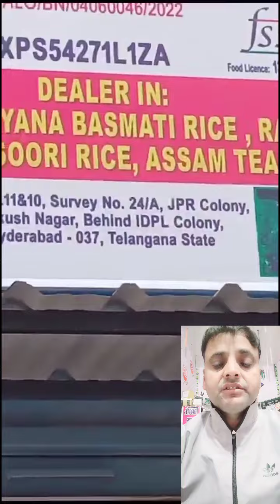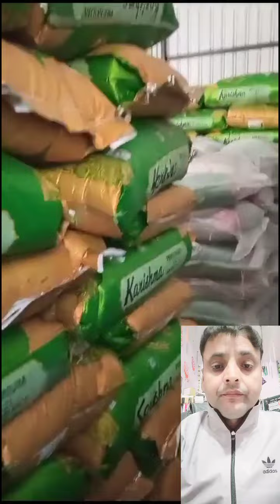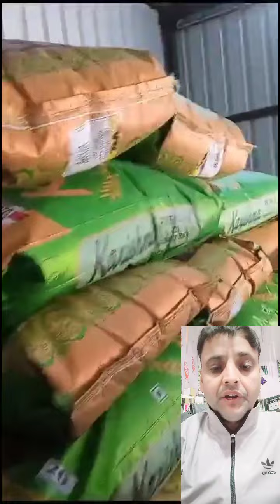हैदराबाद चावल गोदाम खुल गया। चावल मंडी हैदराबाद। चाय का गोदाम हैदराबाद।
हेराबाद ऑफिस। दिलक्कुश नगर। हैदराबाद
moonlight enterprise.